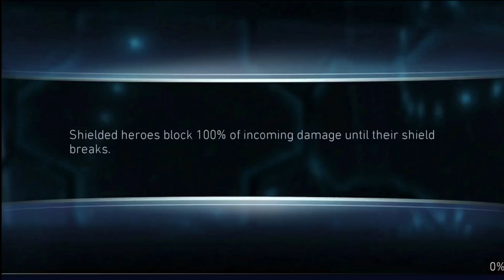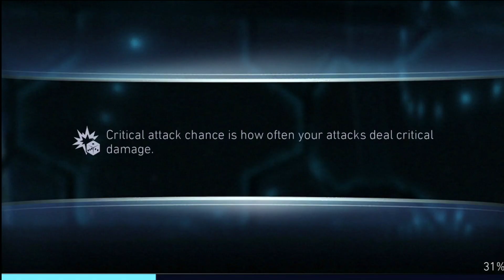RISE OF KRYPTON: SOLO RAID EVENT! Injustice 2 Mobile 4.2! iOS/Android!